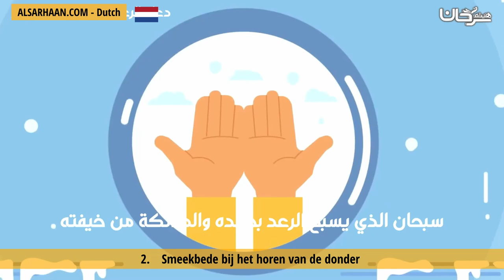2 Smeekbede bij het horen van de donder